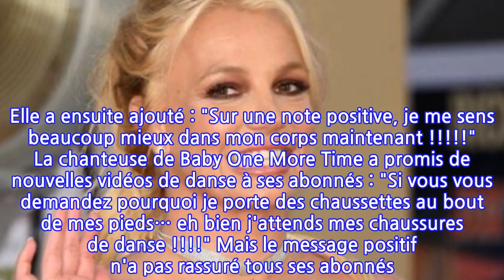« Je me sens beaucoup mieux dans mon corps » : Britney Spears dévoile sa...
Jeudi 25 février, sur Instagram, Britney Spears a partagé une vidéo dans laquelle elle danse en mini-short. "Mon corps est un petit peu différent", écrit-elle en commentaires, fière de sa transformation physique.Britney Spears va-t-elle bien ? C'est ce que se demandent de nombreux fans de la chanteuse qui la croient manipulée par son entourage. "Je voulais juste vous faire savoir que je vais très bien, je n'ai jamais été aussi heureuse de toute ma vie", déclarait-elle pour les rassurer dans une courte vidéo qui n'avait pas eu l'effet escompté. La nouvelle vidéo partagée par l'ex de Justin Timberlake sur Instagram, jeudi 25 février, aura peut-être l'effet de les tranquilliser ? La chanteuse y apparait en train de danser sur la chanson (Sittin' On) The Dock of the Bay, d'Otis Redding, en mini-short brassière et chaussettes. La petite-amie de Sam Asghari dévoile ainsi sa nouvelle silhouette. "La dernière vidéo de moi en train de danser que j'ai partagée date d'il y a plusieurs mois… Par conséquent, mon corps est un petit peu différent dans cette vidéo", a-t-elle écrit en légende.Britney Spears a fièrement expliqué comment elle s'était transformée. "Non… Je n'ai pas fait un régime à base de crèmes glacées", a-t-elle plaisanté, parlant ensuite de "contrôle de portions" : "ce qui est très dur avec les Doritos". Elle a ensuite ajouté : "Sur une note positive, je me sens beaucoup mieux dans mon corps maintenant !" La chanteuse de Baby One More Time a promis de nouvelles vidéos de danse à ses abonnés : "Si vous vous demandez pourquoi je porte des chaussettes au bout de mes pieds… eh bien j'attends mes chaussures de danse !" Mais le message positif n'a pas rassuré tous ses abonnés. "Sérieusement, qu'est-ce qu'il se passe ?", "Désolée mais elle n'a vraiment pas l'air bien", "Est-ce que tu vas bien ?", a-t-on pu lire en commentaires. "Est-ce que tu essaies de nous dire qu'ils t'ont confisqué les Doritos ?", a même demandé un internaute inquiet.